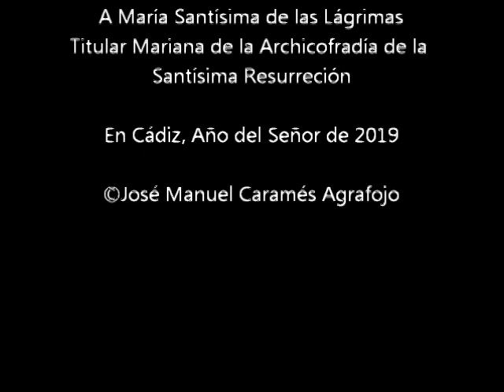"Ave María" - José Manuel Caramés Agrafojo (2019)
"Ave María" compuesto por D. José Manuel Caramés Agrafojo. Dedicado a María Santísima de Las Lágrimas, Titular Mariana de la Archicofradía de la Santísima Resurreción de Cádiz. Interpreta el Ensemble "Stella Maris": Dña. Carmela Patiño (Soprano) y D. Roberto Domínguez (Organista).